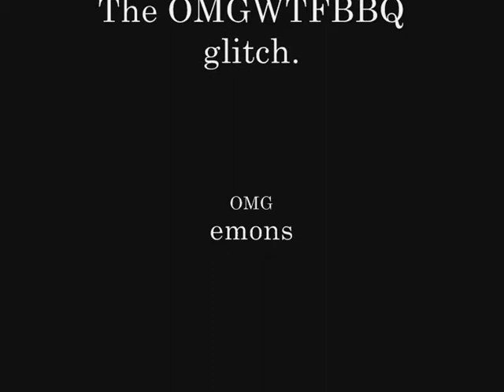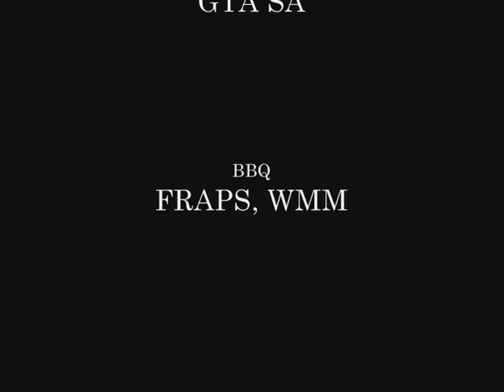GTA SA: The OMGWTFBBQ glitch.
I got this glitch when i am looking down. And I named it The OMGWTFBBQ glitch. I got no idea how to fix it.